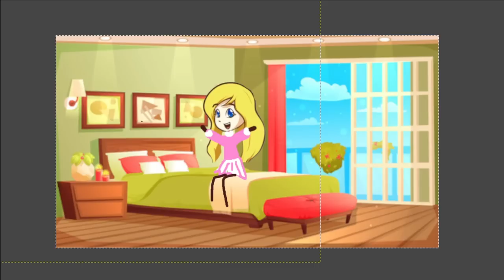UNANGENEHME Fanfic über mich und @IsyCheesy - Fanfiction lesen 👀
Wir lesen heute Fanfic über Isy, mich, Chaosflo, Roman, Lars, Tobbss, und noch mehr Youtuber!
Macht euch bereit es wird wild😂
💖Hol dir JETZT DEINEN Merch!💖

🔥 Social Medias 🔥

🔊 HINTERGRUND MUSIK 🔊